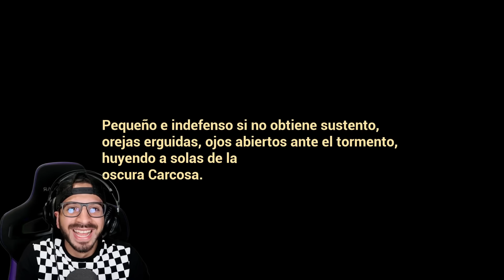MI BEBE EN LA LAVADORA | SECRETOS THE BABY IN YELLOW | Juegos Luky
Jugamos con mi bebe amarillo y hacemos todos los secretos divertidos y jugamos a las escondidas en la casa con mi bebe en español. Bebes traviesos en problemas.